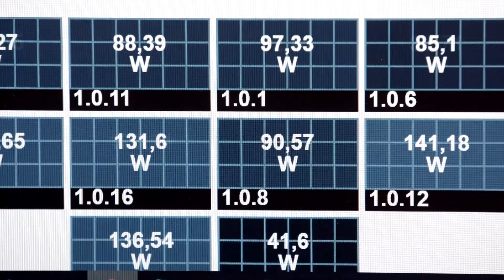Testing of solar cell systems - municipal advice | Audio description | The Swedish Energy Agency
To guide and help you as a consumer in making the right choice when choosing solar cells, there are about 200 impartial energy and climate advisors. You can read more about and find a energy and climate advisers (Swedish)